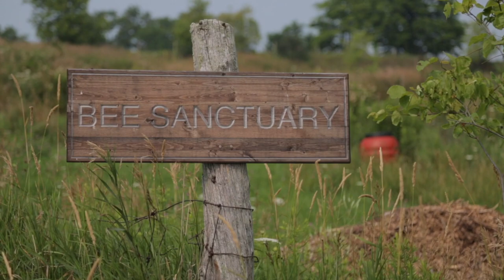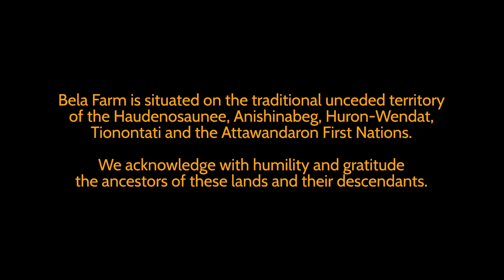"Hartzedike-Lider" Merovitz/Katz/Bunnett @ Bela Farm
Longtime collaborators Allan Merovitz and Brian Katz are joined by special guest Jane Bunnett for a soulful set of folk- and jazz-tinged Yiddish songs. Recorded July 21, 2021 at Bela Farm, Hillsburgh, ON

Live Sound, Audio Mix & Mastering - Reza Moghaddas;
Director of Photography - Taiowa Butenschoen;
Video Editing- Edgar Maldonado